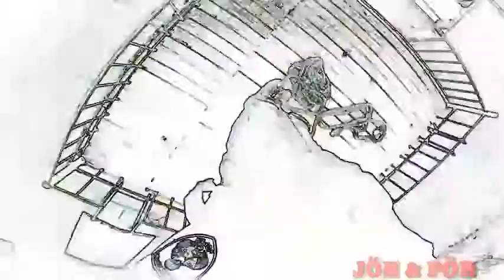EFSANE KLİP • JÖH KLİP